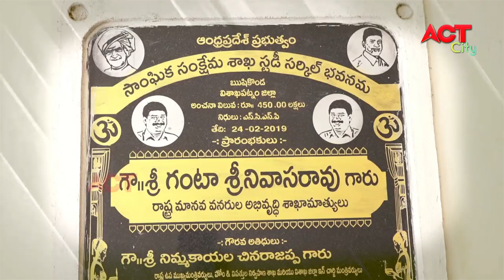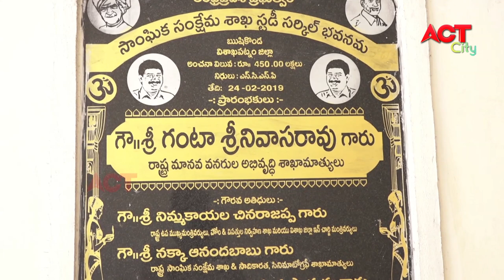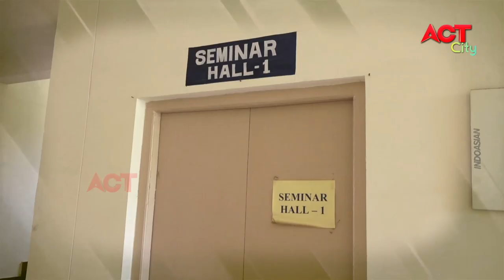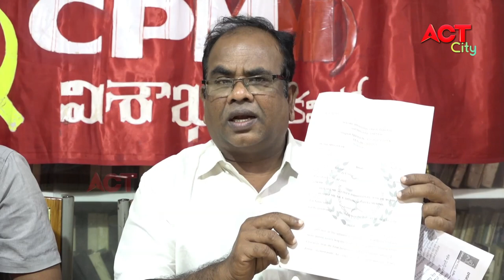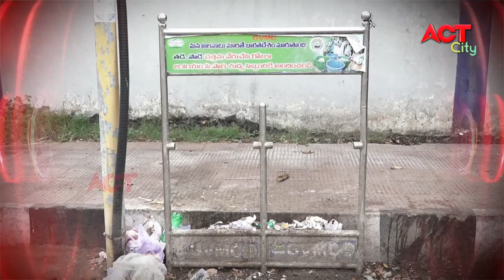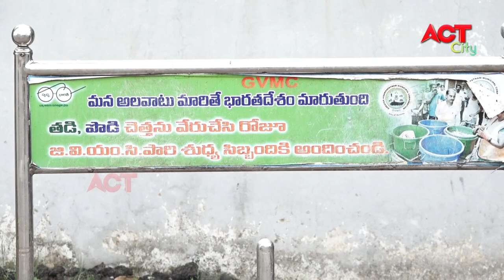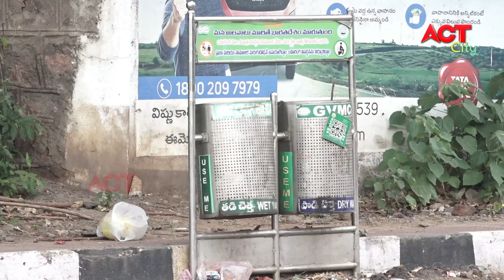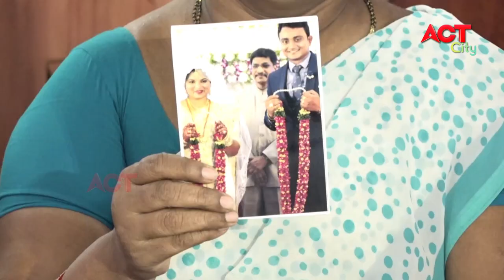MORNING ACT CITY VIZAG NEWS 19-08-2021